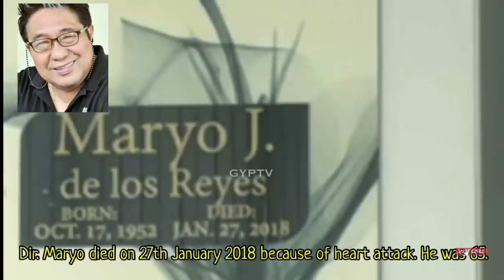Gravetour of the Famous E273en | Dir. Maryo J. Delos Reyes | Himlayang Pilipino MP -Quezon City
ENGLISH

In this video we visited the final resting place of DirekMaryo MaryoDelosReyes at HimlayangPilipino Memorial Park.